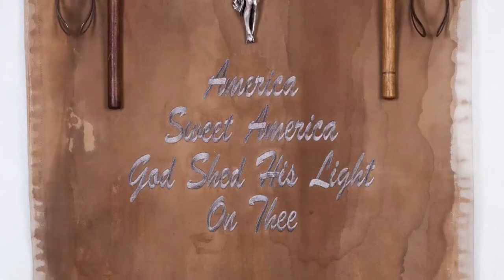Sara Rahbar is a contemporary mixed media artist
Separation and belonging have been persistent themes throughout my life. Reflecting this idea, I attach pieces together until they form a solid unit each belonging to the other. My point of entry as a mixed-media artist has been purposing various types of textiles, wood, bronze and collected objects in ways that present different aspects of their inherent physical characteristics, revealing them in unexpected, unseen ways. I construct my work using collected objects such as, army and military personal memorabilia, flags, tools and various found objects, sewing them onto textiles and attaching them to wood and metal. As the collected objects begin to get larger and heavier the canvases become tougher and more densely constructed until the objects take over and take on a life of their own. Very organically, the work becomes predominantly sculpture, the results carrying both literal and metaphoric weight.

video By Shahin Sepehrri